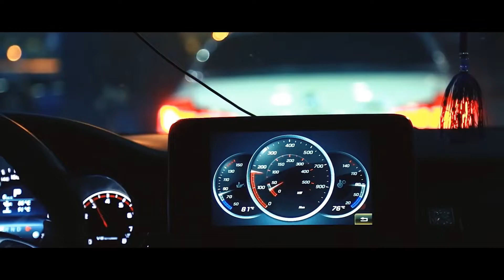Sam Trocki & Yelawolf - Louder (ft. InkMonstarr) / Motivation Video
Follow LIMMA!

I will remove your work from the channel as soon as possible.